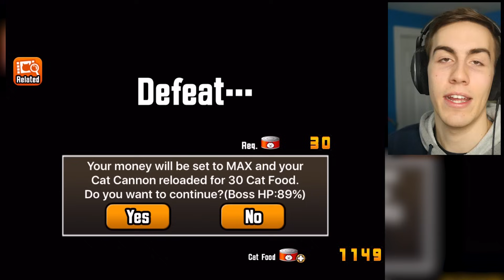DESTROYED BY THE EYE OF GOD - Battle Cats #14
I'm  not sure if I'm good enough to face the Wrath of Heaven :(